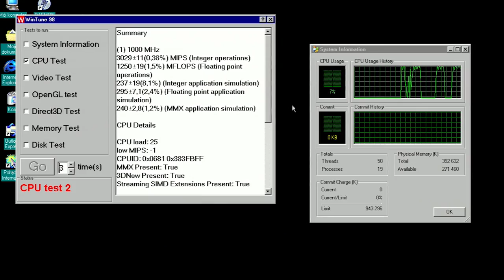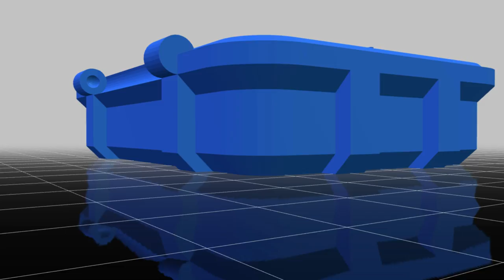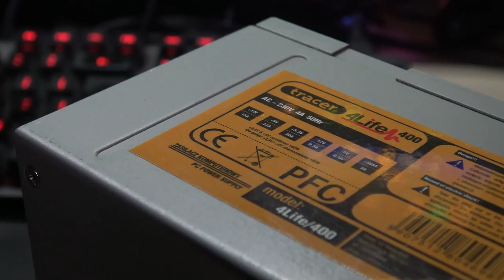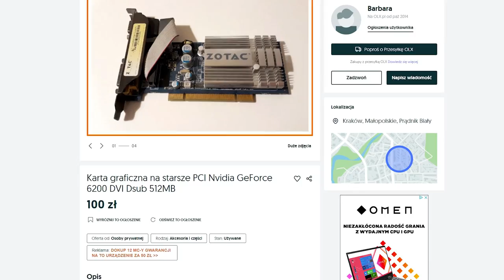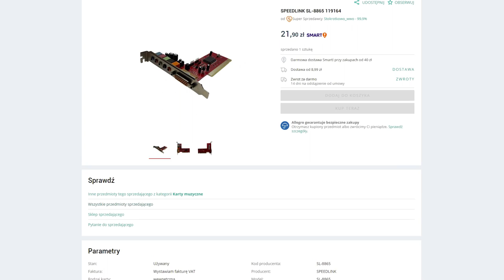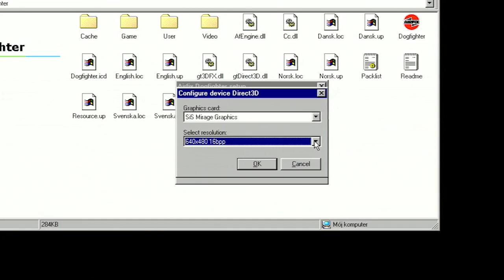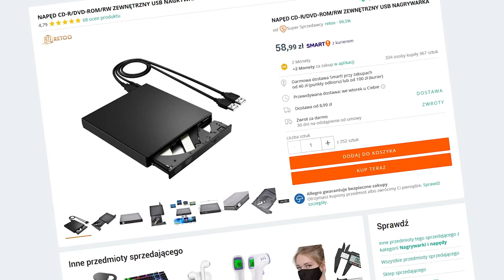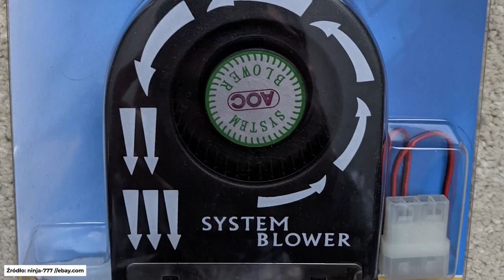Terminal jako Retro Pecet (z Win98)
Terminale czy cienkie klienty - jak kto woli - to bardzo fajne urządzenia z punktu widzenia fanów retro gratów, bo raz, że tanie, dwa że wystarczające pomimo raczej słabej wydajności, trzy że małe i poręczne - więc każdy zmieści takowego za monitorem.

Witam was w kolejnym odcinku, w którym uwagę poświęcam właśnie takim urządzeniom - a w szczególności jednemu modelowi.